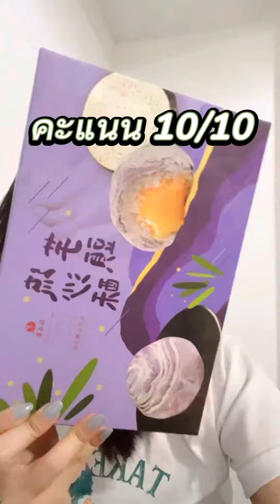6 อันดับขนมไต้หวันที่ต้องซื้อกลับมา อร่อยสุดฟิน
6 อันดับขนมไต้หวันที่ต้องซื้อ อร่อยมากกกก